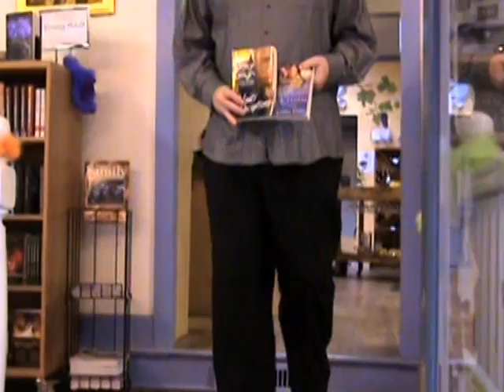Are You Looking For Romance?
Our 2nd commercial completely self made. Enjoy!